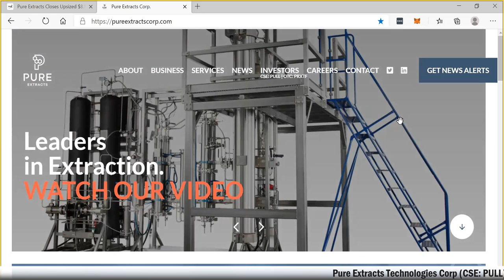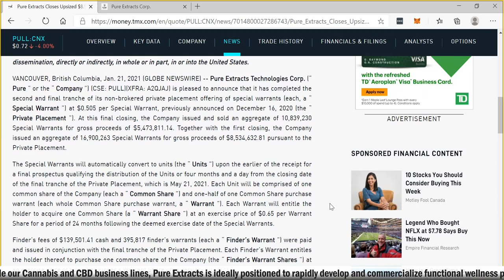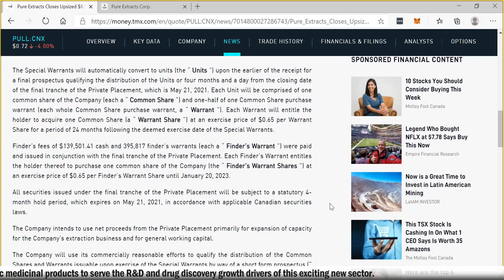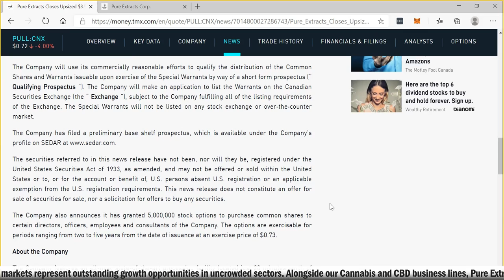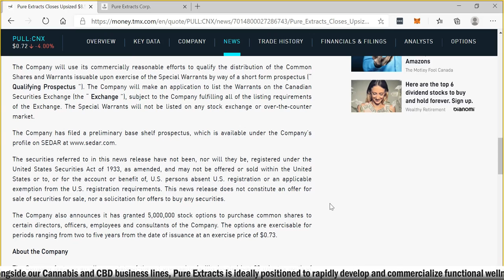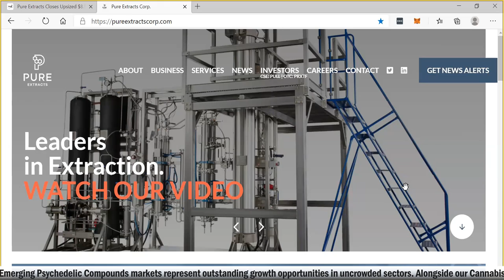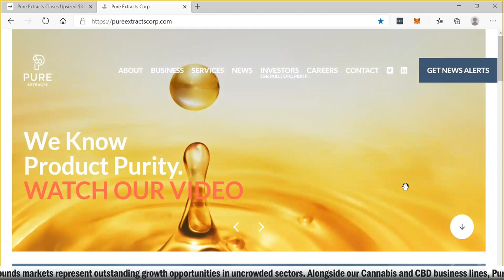PURE EXTRACTS CLOSES UPSIZED $8.5 MILLION OFFERING WITH STRONG RETAIL DEMAND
PURE EXTRACTS CLOSES UPSIZED $8.5 MILLION OFFERING WITH STRONG RETAIL DEMAND - RICH TV LIVE - January 21, 2021 - Pure Extracts Technologies Corp. (“ Pure ” or the “ Company ”) (CSE: PULL) (OTC: PRXTF) (XFRA: A2QJAJ) is pleased to announce that it has completed the second and final tranche of its non-brokered private placement offering of special warrants (each, a “ Special Warrant ”) at $0.505 per Special Warrant, previously announced on December 16, 2020 (the “ Private Placement ”). At this final closing, the Company issued and sold an aggregate of 10,839,230 Special Warrants for gross proceeds of $5,473,811.14. Together with the first closing, the Company issued an aggregate of 16,900,263 Special Warrants for gross proceeds of $8,534,632.81 pursuant to the Private Placement.

The Special Warrants will automatically convert to units (the “ Units ”) upon the earlier of the receipt for a final prospectus qualifying the distribution of the Units or four months and a day from the closing date of the final tranche of the Private Placement, which is May 21, 2021. Each Unit will be comprised of one common share of the Company (each a “ Common Share ”) and one-half of one Common Share purchase warrant (each whole Common Share purchase warrant, a “ Warrant ”). Each Warrant will entitle the holder to acquire one Common Share (a “ Warrant Share ”) at an exercise price of $0.65 per Warrant Share for a period of 24 months following the deemed exercise date of the Special Warrants.

Finder’s fees of $139,501.41 cash and 395,817 finder’s warrants (each a “ Finder’s Warrant ”) were paid and issued in conjunction with the final tranche of the Private Placement. Each Finder’s Warrant entitles the holder thereof to purchase one common share of the Company (the “ Finder’s Warrant Shares ”) at an exercise price of $0.65 per Finder’s Warrant Share until January 20, 2023.

All securities issued under the final tranche of the Private Placement will be subject to a statutory 4-month hold period, which expires on May 21, 2021, in accordance with applicable Canadian securities laws.

The Company intends to use net proceeds from the Private Placement primarily for expansion of capacity for the Company’s extraction business and for general working capital.

The Company will use its commercially reasonable efforts to qualify the distribution of the Common Shares and Warrants issuable upon exercise of the Special Warrants by way of a short form prospectus (“ Qualifying Prospectus ”). The Company will make an application to list the Warrants on the Canadian Securities Exchange (the “ Exchange ”), subject to the Company fulfilling all of the listing requirements of the Exchange. The Special Warrants will not be listed on any stock exchange or over‐the‐counter market.

The Company also announces it has granted 5,000,000 stock options to purchase common shares to certain directors, officers, employees and consultants of the Company. The options are exercisable for periods ranging from two to five years from the date of issuance at an exercise price of $0.73.

RICH TV LIVE INC. company profiles and other investor relations materials, publications or presentations, including web content, are based on data obtained from sources we believe to be reliable but are not guaranteed as to accuracy and are not purported to be complete. As such, the information should not be construed as advice designed to meet the particular investment needs of any investor. Any opinions expressed in RICH TV LIVE reports company profiles or other investor relations materials and presentations are subject to change. RICH TV LIVE INC. sponsored $5,000 per month for digital video presentation services.